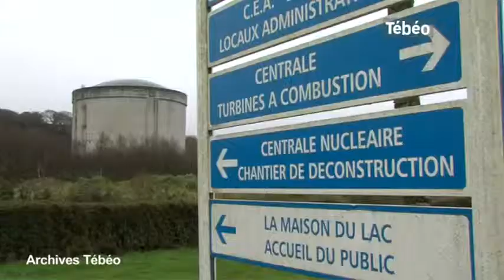Brennilis, candidate pour la nouvelle centrale à gaz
Sites webs/blogs, copiez cette vidéo avec le bouton "Intégrer" !
La commune de Brennilis (Finistère) est candidate à l'accueil de la future usine de production d'électricité à partir du gaz. Les élus de la commune de Brennilis sont favorables à l'installation de cette usine qui devrait générer un investissement important et créer des emplois. Pour exploitation TV, droits réservés, nous contacter